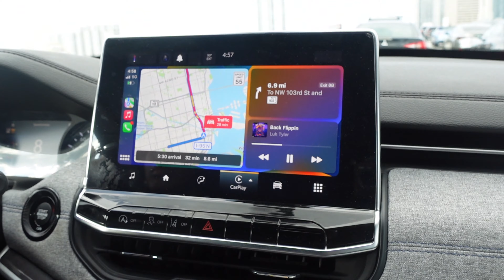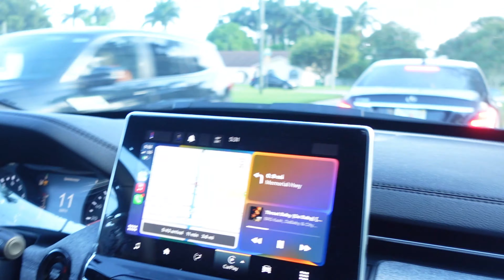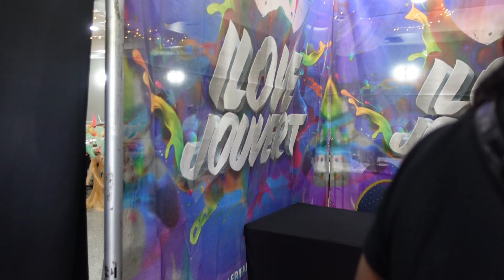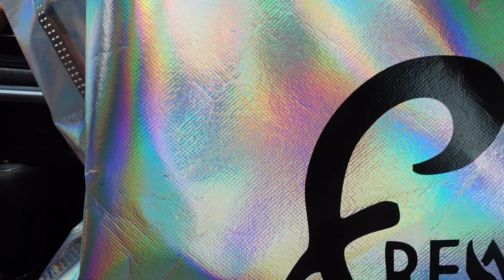Miami Carnival 2023 Events, Costumes, and Vibes with Freaks Mas Band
We went to Miami Carnival this year! It was an amazing experience and like I said, yall blow this vlog up and I can afford to go next year!

Band: FreaksMas
Rental Car Company: Turo
Parties: Thewolfpackexperience on Instagram

Camera: SONY ZV-1
Editing software: CapCut for PC